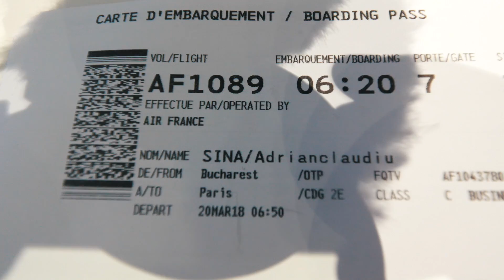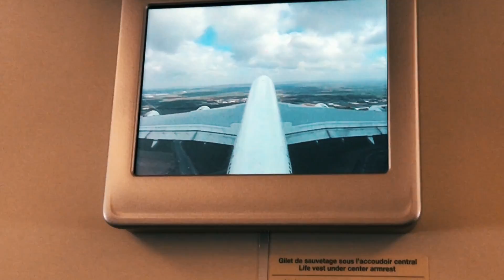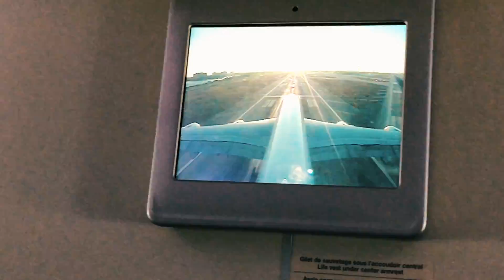SOTIA MEA M-A ABANDONAT...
Am lansat UN GRAM ! Daca va place piesa intrati pe canalul lui Adrian si lasati un coment si un like !